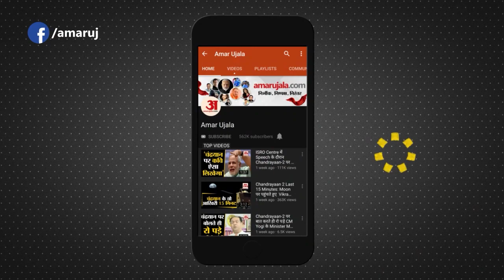Kanpur: Samajwadi MLA Irfan Solanki के चार अवैध प्लॉट सेल, 7-8 करोड़ की बताई जा रही कीमत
कानपुर में विधायक इरफान सोलंकी पर गैंगस्टर के मामले में पुलिस ने मंगलवार को स्वर्ण जयंती विस्तार योजना पार्ट वन के अंतर्गत चार प्लॉट कब्जे में लिए हैं। यहां पर पहुंची पुलिस ने पहले मुनादी कराई। इसके बाद में क्रमवार तरीके से पैदल मार्च करते हुए सरकार के स्वामित्व के बोर्ड लगवाए।